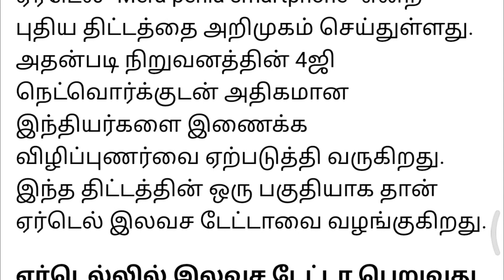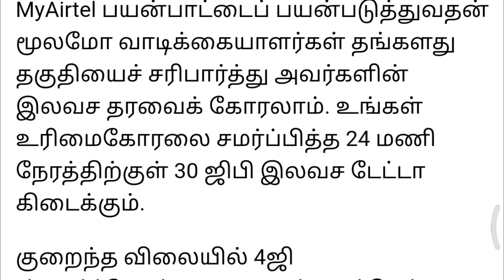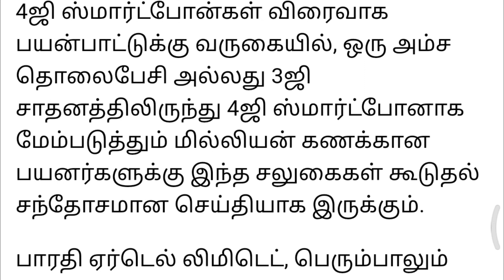AIRTEL 30GB இலவச டேட்டா பெறுவது எப்படி? வாடிக்கையாளர்கள் மகிழ்ச்சி | Happy news for Airtel Customers